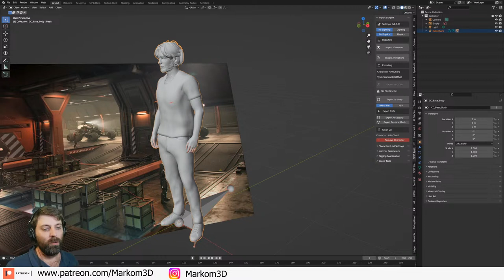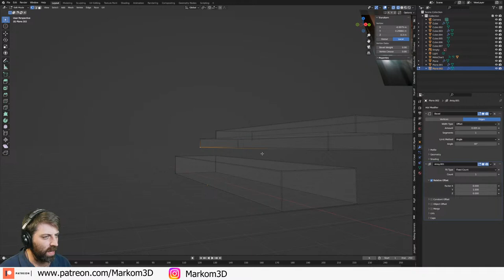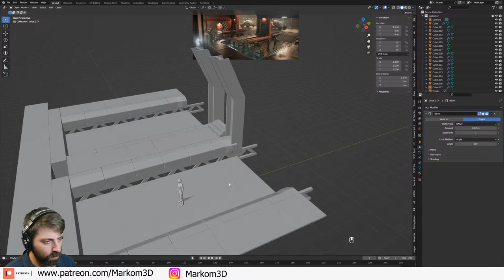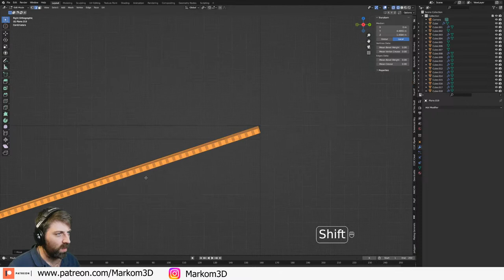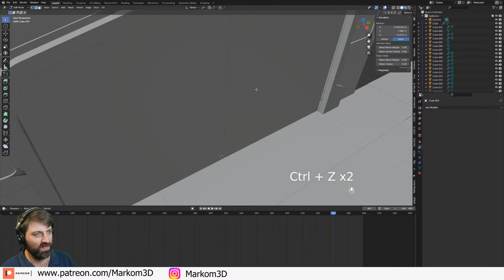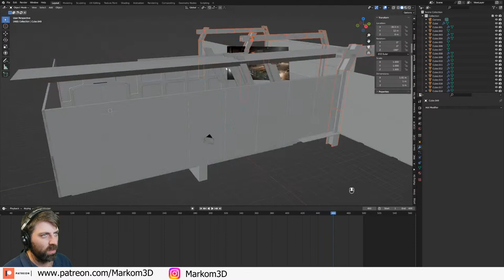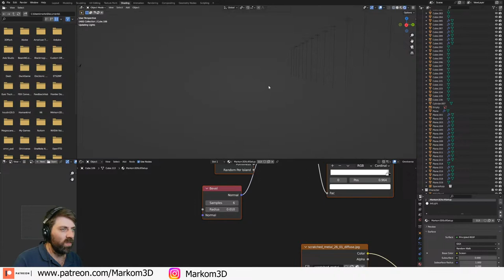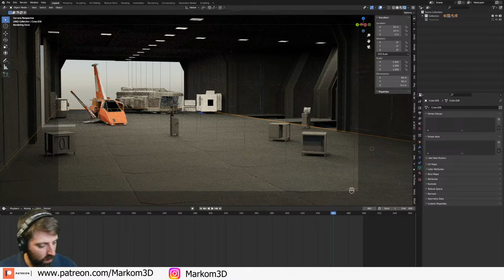Creating a SCIFI Enviroment in Blender How to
In this video, we'll show you how to create a spectacular and realistic SCIFI environment in Blender. We'll cover everything from setting up your scene, to adding details and effects, to creating realistic environments and ships. By the end of this video, you'll be able to create a realistic SCIFI environment in Blender!

If you're looking to create a realistic SCIFI environment, then this video is for you! By the end of this video, you'll be able to create a stunning and realistic SCIFI environment in Blender!

The image in the thumbnail is from Star Citizen